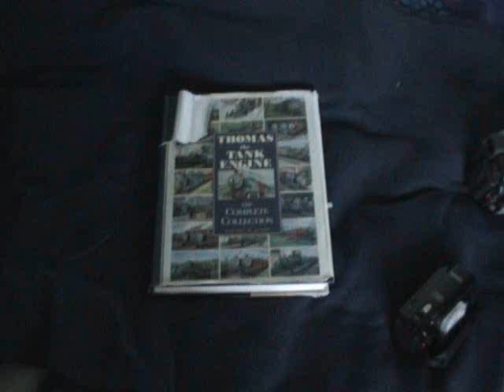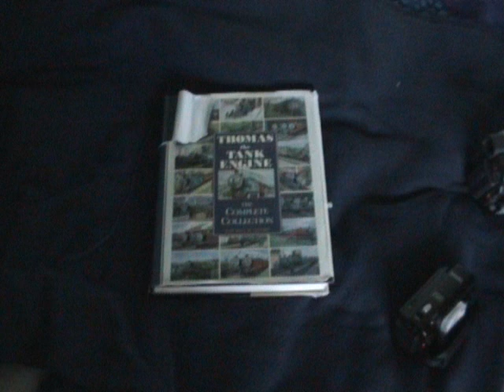TNST Reads Gallant Old Engine For ThomasNumber1Fan2003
This is for you Kaylee.